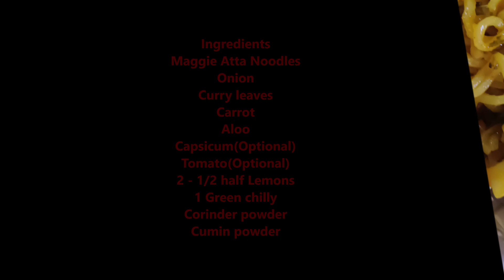How to make vegetable Maggie Atta Noodles at home